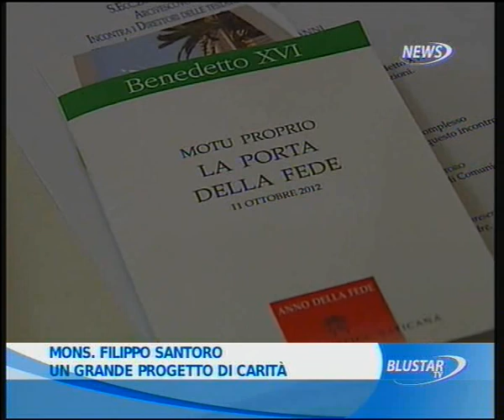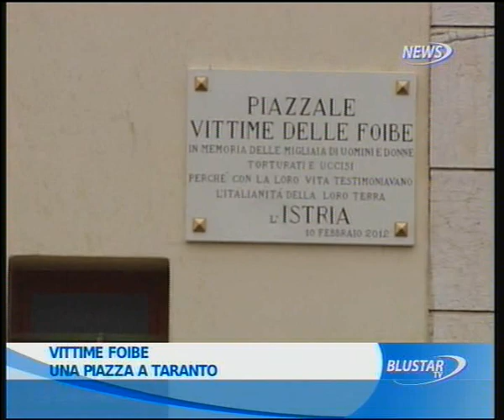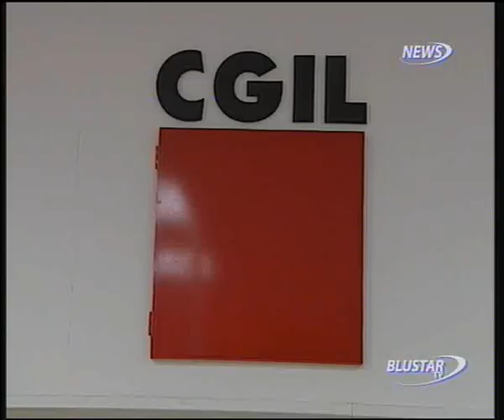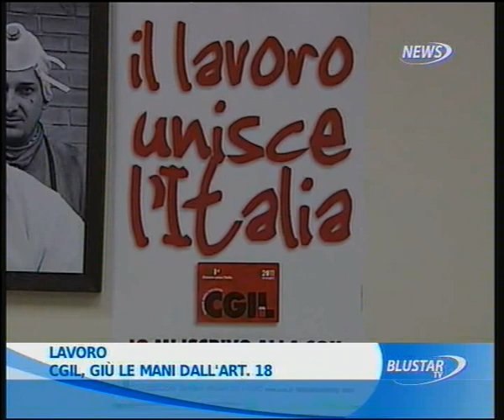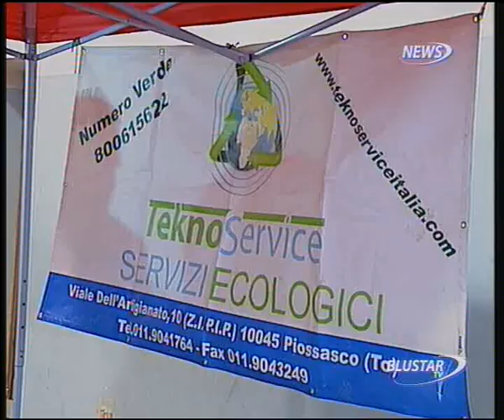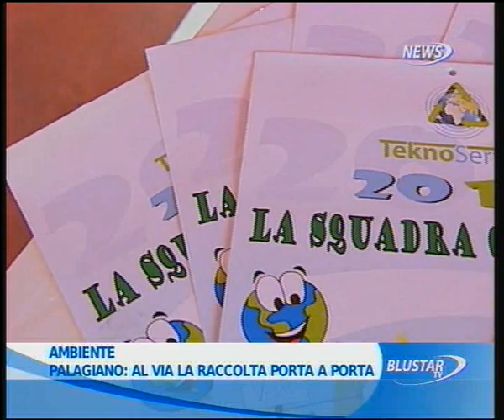10 02 2012 TG ORE 14 PRIMA PARTE BLUSTAR TV